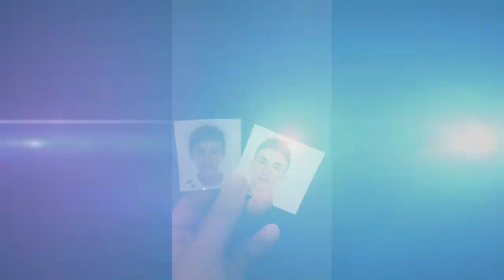Ciao Matteo.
In memoria di Matteo Skenderi, deceduto a soli 19 anni in un incidente stradale.
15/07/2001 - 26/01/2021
Riposa in pace piccolo cuore.